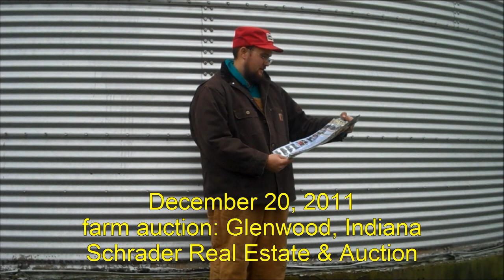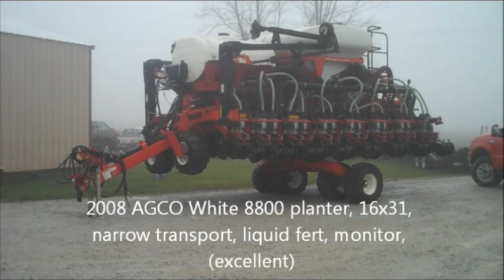Agco Tractors & Gleaner Combine Sold on Indiana Auction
Machinery Pete video highlights of December 20, 2011 farm retirement auction in Glenwood, IN featuring late-model Agco tractors, a 2007 Gleaner A85 combine & heads, a White 8800 planter, a 2010 Demco 1050 grain cart, a 2006 Spra Coupe 4450 sprayer,  + much more. Sale by Schrader Real Estate & Auction. Video shot for Machinery Pete by Nathan Card